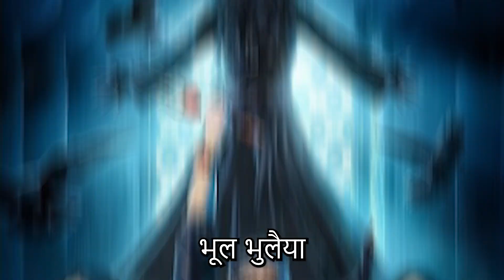Bhool Bhulaiyaa 2 Recap: The Sequel No One Asked For! 🤨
Buckle up as I explain Bhool Bhulaiyaa 2 in just one minute! 🚀 A confusing sequel that tried to fill Akshay’s shoes but left us wishing for the original. Was it spooky? Kinda. Funny? Not really. Here’s why this movie left me with mixed feelings! 🎭
Aur tab tak ke liye...
Take good Care of Yourself and your Family!